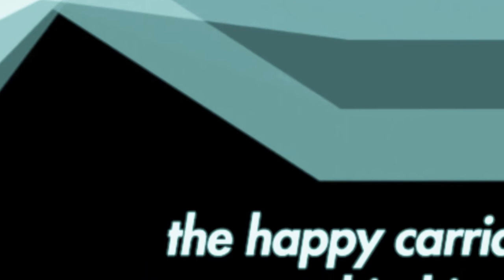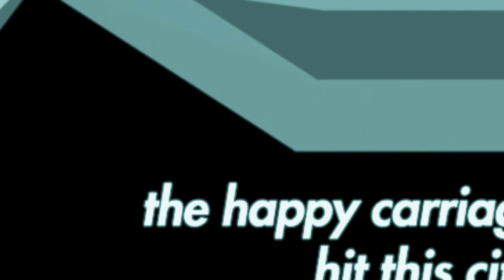Steve Mill - The Happy Carriage - Urban Torque®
At 26, the young Greek Steve Mill is successfully carving out a musical path of his own, striving to create music with atmosphere and emotional resonance. This is Steve's 5th release on UT and a precursor to the arrival of his debut album later this year. Steve's break through release, the 'Bright Side EP' received support from many  quarters, his melody infused productions finding favour from scene stalwarts such as Ben Watt through to Hernan Cattaneo and plenty more in-between. Steve has straddled the world of deep house and techno, with whichever style he turns his hand to lovingly crafted with groove, depth and warmth. The Happy Carriage EP continues his ever growing confidence as a producer to really take note of.